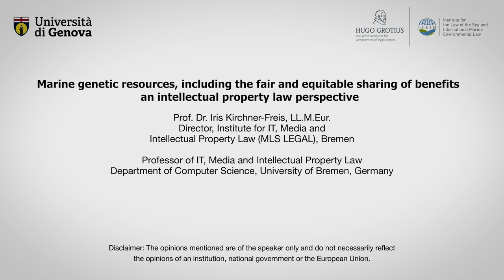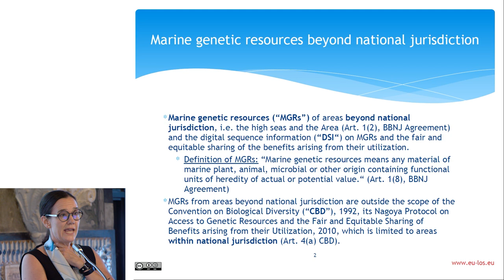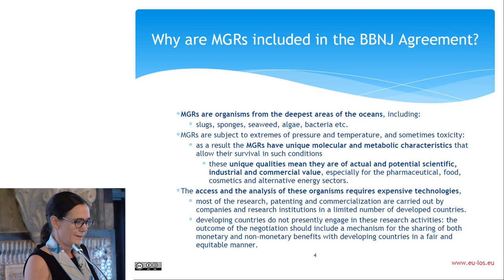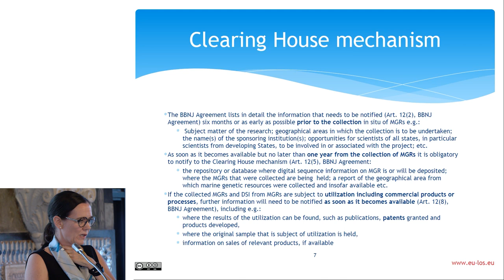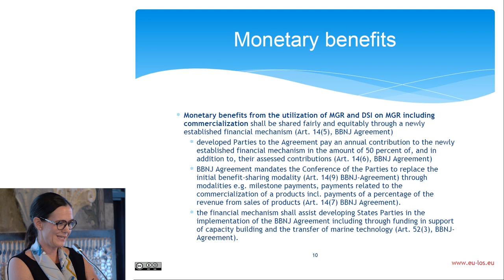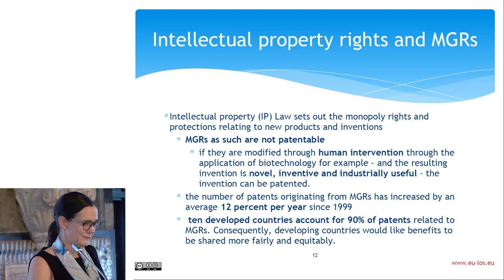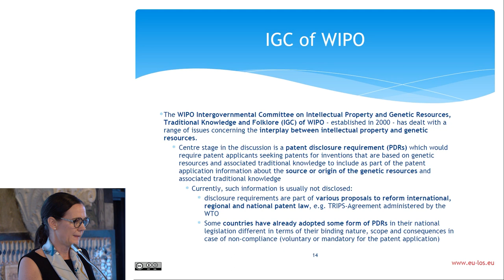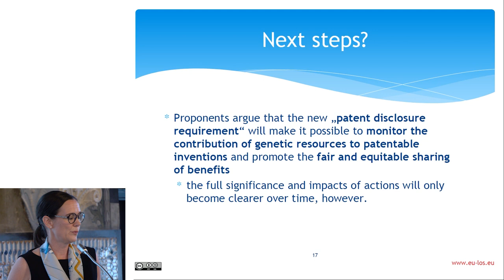Marine Genetic Resources, Including the Fair and Equitable Sharing of Benefits: An IP Perspective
In the third video (3/6) of the series, Prof. Dr. Iris Kirchner-Freis (@MLSLEGAL ) explains the provisions of Part II on "Marine genetic resources, including the fair and equitable sharing of benefits" of the Agreement under the United Nations Convention on the Law of the Sea on the conservation and sustainable use of marine biological diversity of areas beyond national jurisdiction (BBNJ Agreement), which was adopted on 19 June 2023 in New York. In her presentation, she has a special focus on the intellectual property perspective.
The presentation is part of the workshop "Conservation and sustainable use of marine biological diversity of areas beyond national jurisdiction (BBNJ)", which took place in the framework of the 9th Summer School on the European Union and the Law of the Sea (EULoS). It was organized by the Institute for the Law of the Sea and International Marine Environmental Law (@ISRIM) and the University of Genoa (@Uni.Genova) on 1 September 2023. The workshop is an UN Ocean Decade Activity.